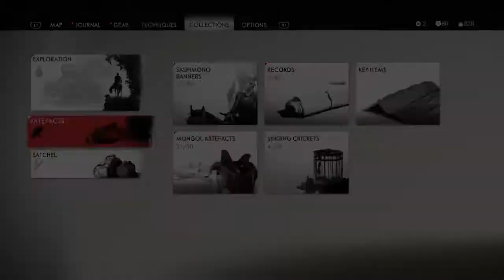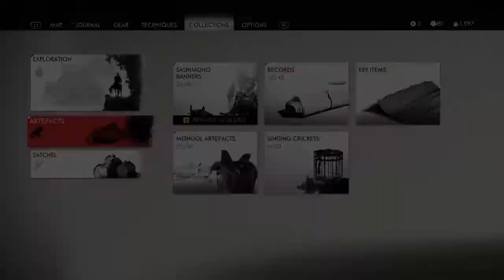Ghost of Tsushima - Fit for The Khan - Mongol Commander's Armour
The steps to get the Mongol Commander's Armour. The location will be visible in the beginning of ACT III. It has interesting stats, because it mixes a bit a combat armour with a stealthy armour.
Take a look, my friends ;-)